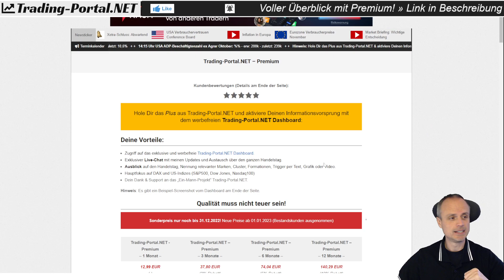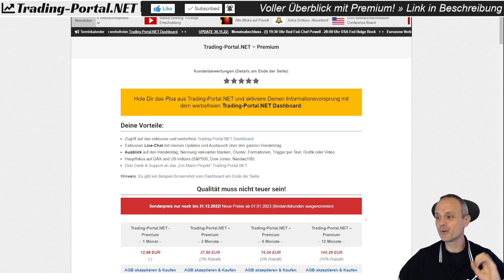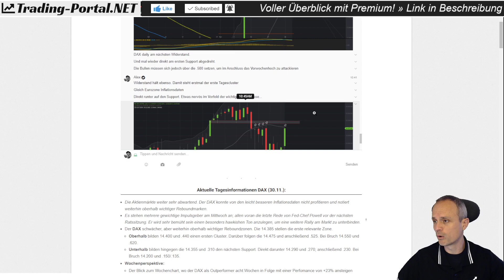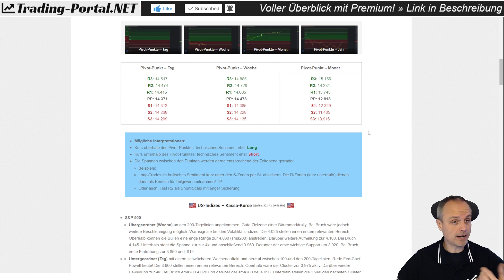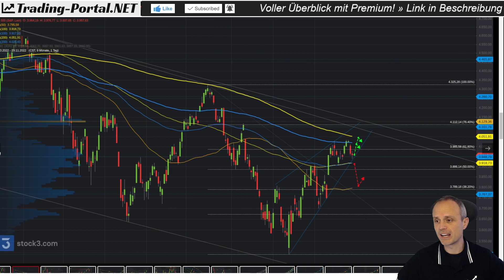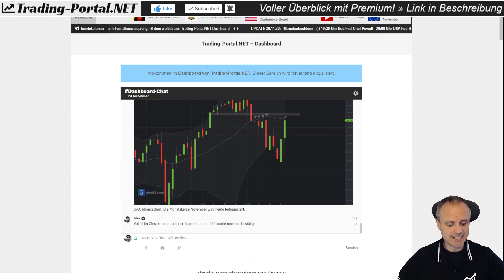📈 Was erwartet euch im Dashboard? - Der "Trading-Portal.NET Premium" Bereich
Hole Dir das Plus aus Trading-Portal.NET und aktiviere Deinen Informationsvorsprung mit dem werbefreien Trading-Portal.NET Dashboard: